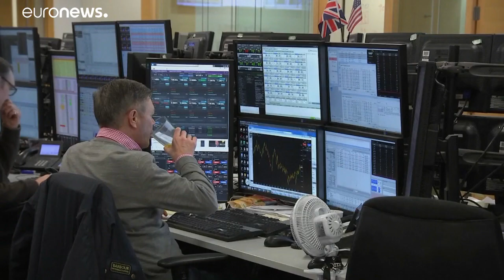Amerikai döntés miatt estek az európai tőzsdék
Eséssel nyitottak az európai tőzsdék csütörtök reggel, miután az amerikai jegybank szerepét betöltő FED továbbra sem csökkentette az irányadó kamatokat.…